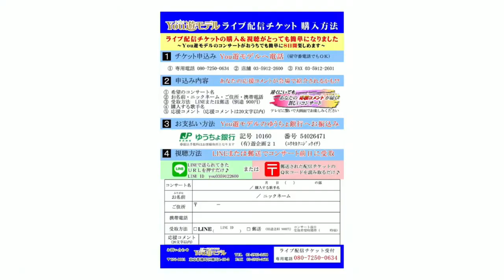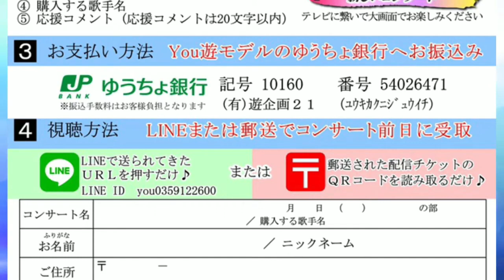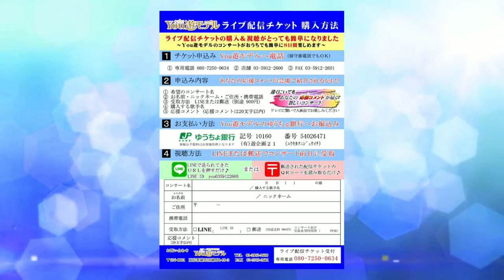【夜の部】金矢和巳 ♪切ない恋 【2020 11 26 第２回You遊ライブコンサート in練馬文化センター】